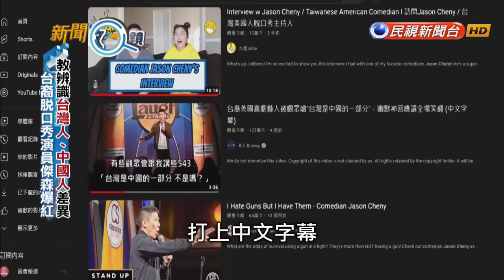教美國人分辨台灣人與中國人 台裔美國脫口秀演員傑森吸引百萬網友－民視新聞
【民視即時新聞】在美國流行多年的脫口秀表演，也有台灣臉孔！一名台裔的美國脫口秀演員傑森，先前因為教美國人，如何分辨台灣人與中國人，吸引上百萬網友的點閱。傑森受訪時表示，他深深以台灣的多元文化為榮，因為在美國還是有許多人不知道台灣，會持續用脫口秀，讓更多人知道自己的家鄉！